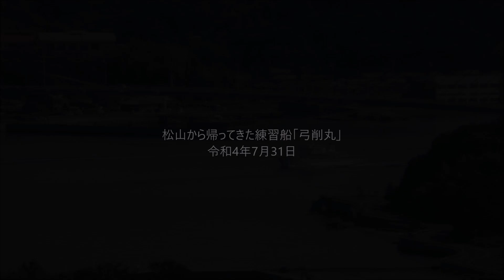松山から帰ってきた練習船「弓削丸」 令和4年7月31日